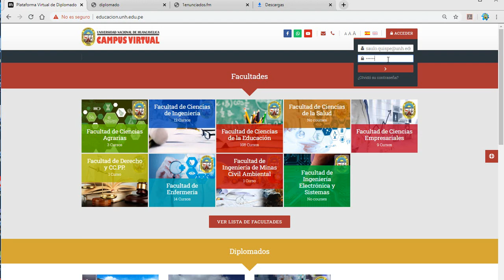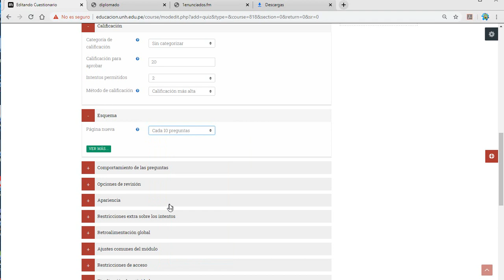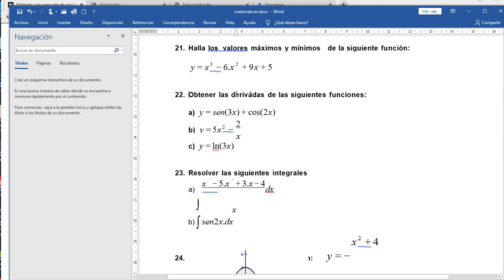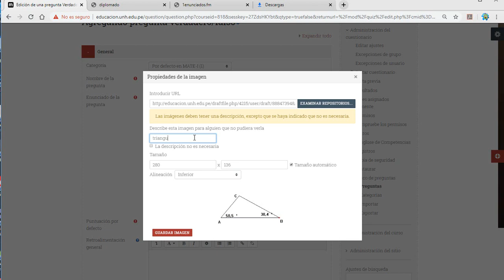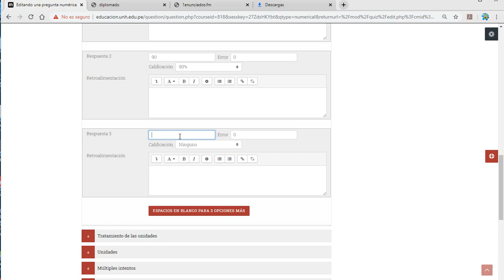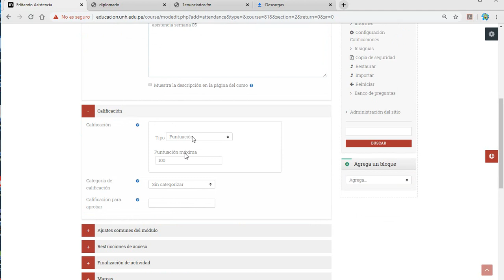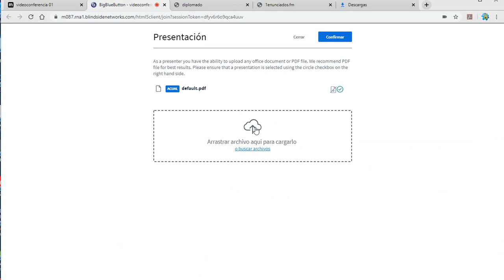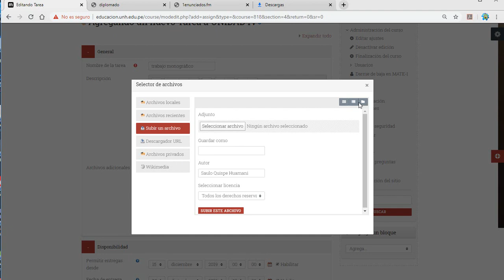PLATAFORMA VIRTUAL MOODLE SEGUNDA PARTE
PLATAFORMA VIRTUAL COMO RECURSO DIDÁCTICO EN PROCESO DE ENSEÑANZA-APRENDIZAJE